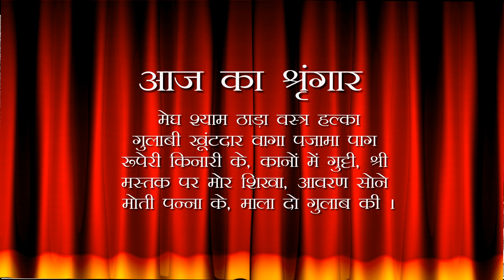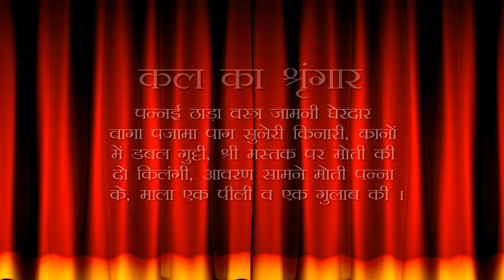Aaj Ka Darshan Falgun Krishna Chaturdashi 01 March 2022 - Shrinathji ke Darshan.